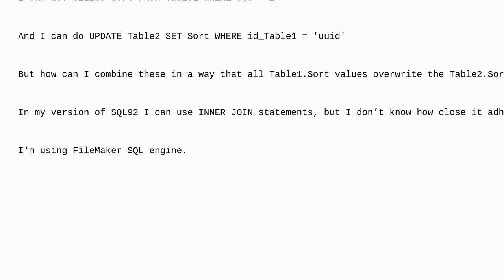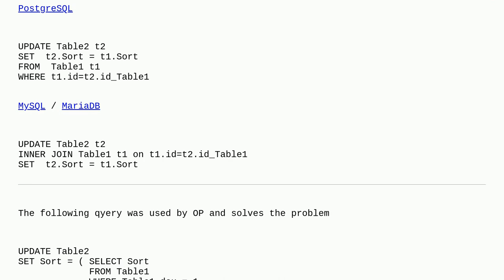Dba: UPDATE & SELECT & INNER JOIN combined (SQL92) — How?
UPDATE & SELECT & INNER JOIN combined (SQL92) — How?

A special thanks goes out to the awesome community

  join select filemaker update